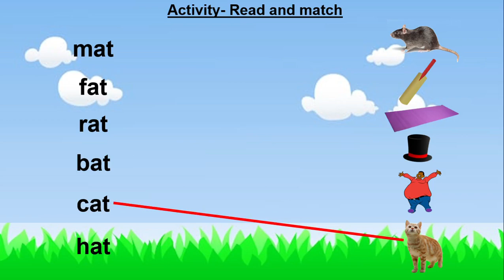Readingatwords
Reading activity